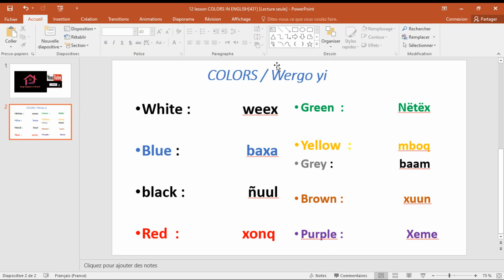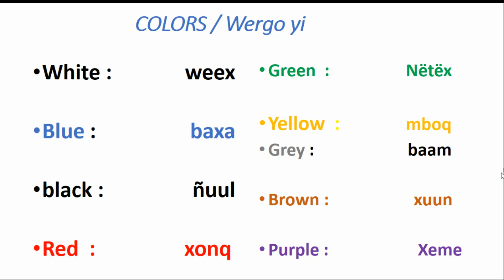LEVEL 1 / 11 LESSON COLORS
Bind bi mi ngi aju ci Wergo yi  ( COLORS).